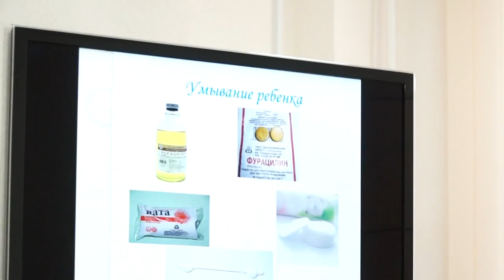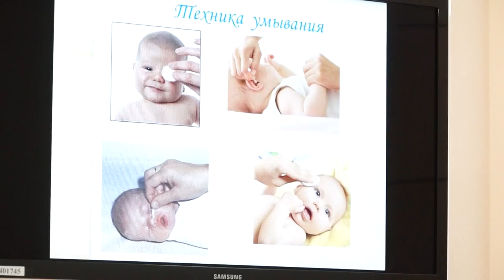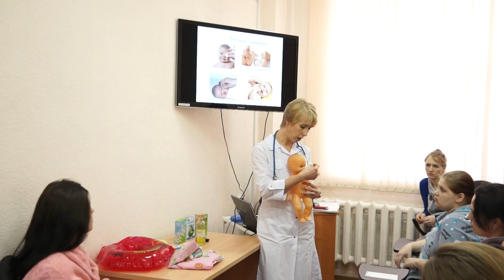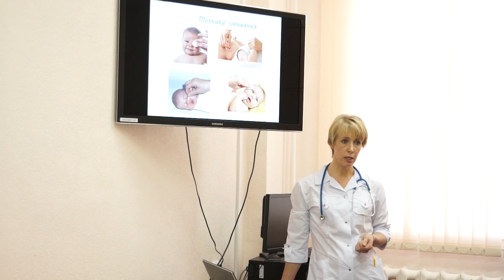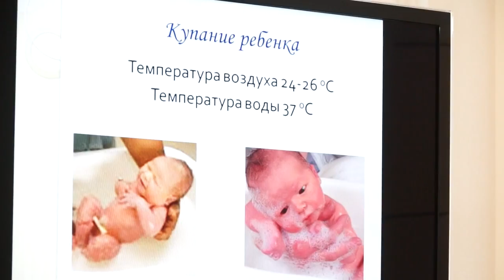Ежедневная гигиена новорождённого